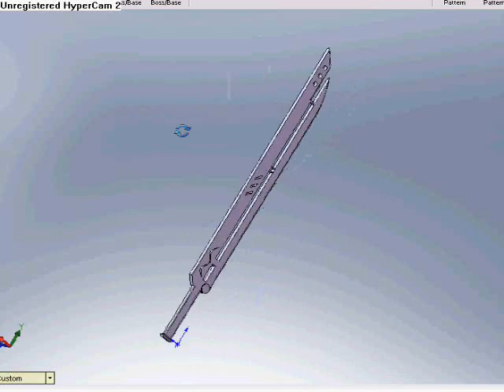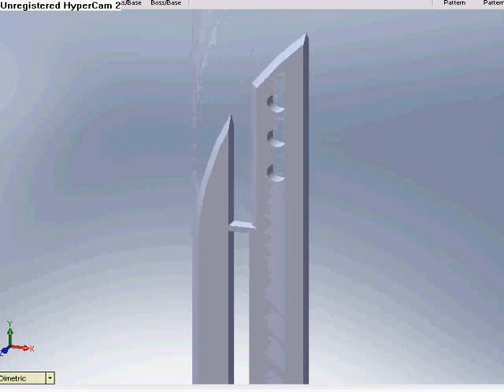sword in "Solid Works"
A sword that I've maked in Solid Works.